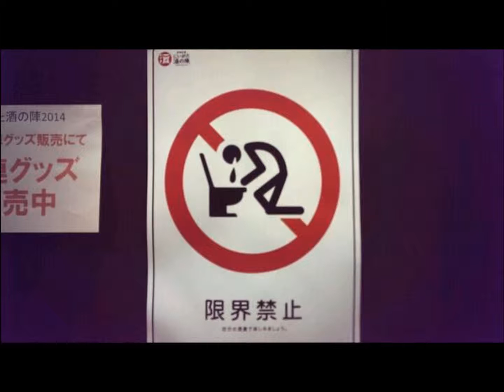あなたの生活にちょっとした笑いを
面白画像をまとめてみました。